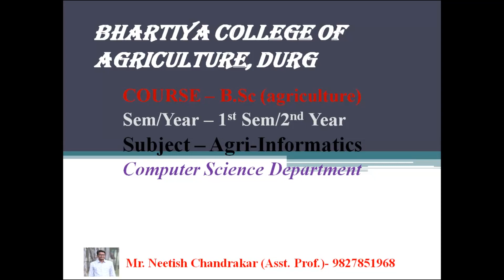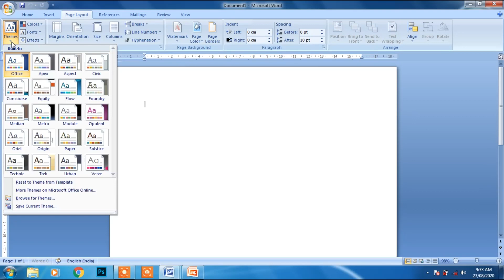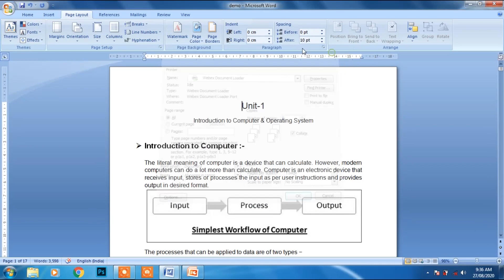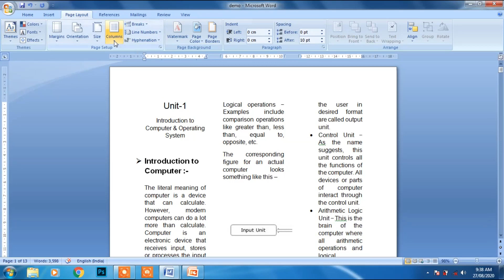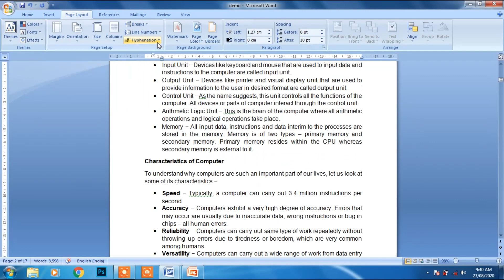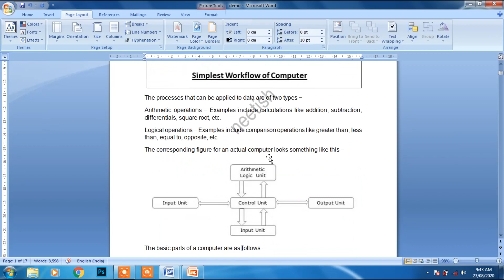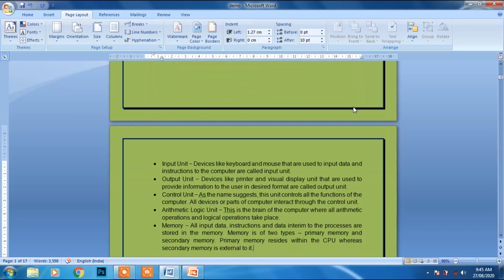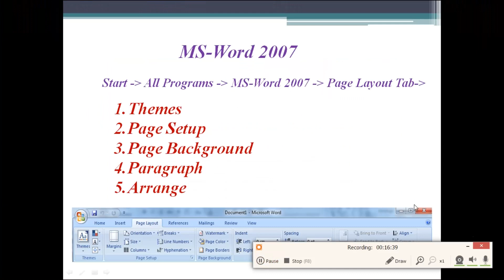Application of MS Office | MS Word - Page Layout | Part 6 | By Mr. Neetish Chandrakar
B.Sc(Agri)
Agri-Info
Course B.Sc (Agriculture)
Sem/Year : 1st Sem / 2nd Year
Subject On: Agri-Informatics(ASTAT - 5211)
Unit-2 :- Application of MS-Office
TOPICS :- Application of MS Office | MS Word - Page Layout | Part 6
By Mr. NEETISH KUMAR CHANDRAKAR